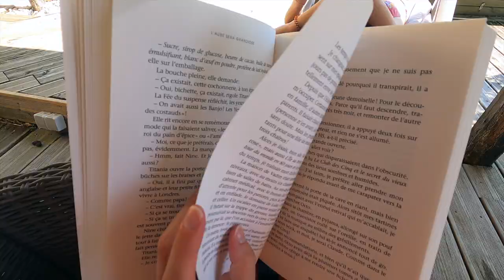summer holidays in france - part1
hey guys :)

📍summer vacations in the south of France. we visited Geneva (Switzerland), Lyon and Annecy.
📆 10 days (July 2023)

this summer, a group of us went to a family home in Isère, 45 minutes from Lyon.

we were able to swim in the mountain lakes, visit the colorful towns of the region, or just enjoy being together. sometimes it's just good to relax and be surrounded by those you love.

you can check my recommendations on mapster ;)

📹 camera used: gopro hero 9 & iPhone 11

ps: take the risk or lose the chance

alice :)